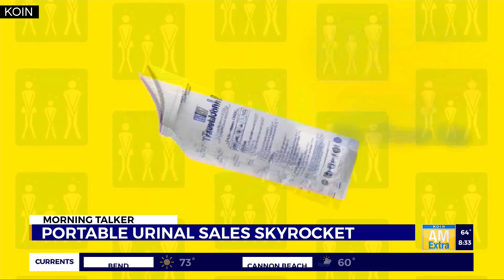KOIN News AM Extra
urinal take two